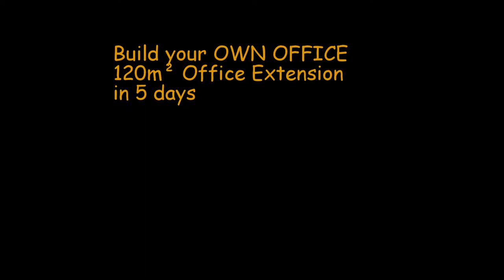Create A Cabin - Modular Building in Chester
Constructing a Create A Cabin modular building only takes a short time, this 120sq meter L-shaped unit near Chester was delivered and constructed in just 8 days, including doors and windows. The construction allows for indoor or outdoor use, creating useful, portable, modular space anywhere that you require.